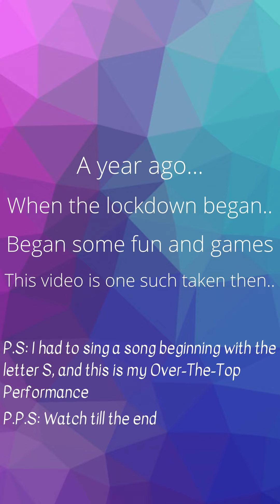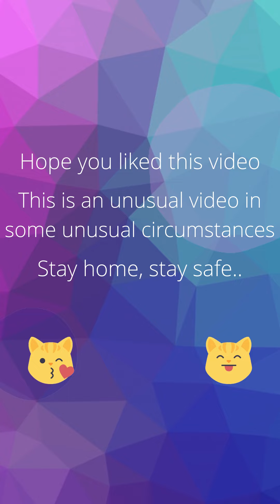Lockdown Fun | Play-acting | Hindi | Tamil | RHTDM | Minnale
When Lockdown happened last year, all families got together to play some games via technology. This particular video was taken then. I was given the task to sing a song with the letter S (since my name begins with S). This is the Over-the-top performance I gave.
I got this in my memories recently, thanks to Google Photos, and here I am sharing with you all as well.